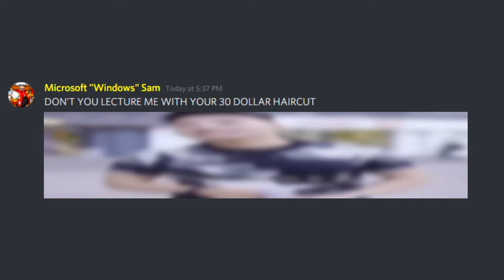don't you lecture me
made using please go check it out

also the video is in 1080p because why the hell not lmao
super idol the show roam domain knee the tian